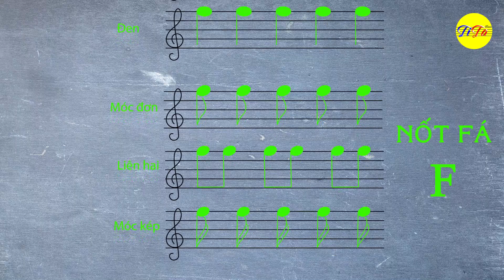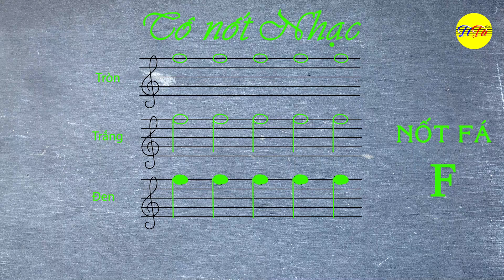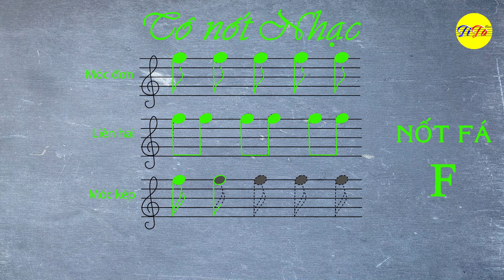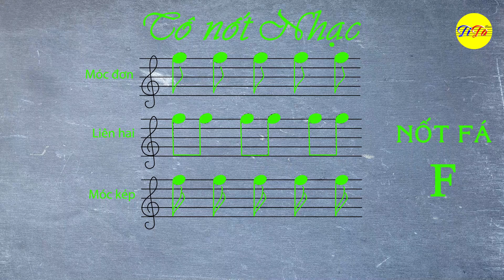Nốt Fa dòng, nốt fa cao, nốt fá, cách viết nốt, Tita music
Cách viết nốt fa tròn, fa trắng, fa đên, fa móc đơn, fa móc kép, liên hai fa móc đơn, fa liên hai móc kép.
Nốt fa dòng là nốt fa nằm trên dòng thứ 5 (nốt dòng) của khoá sol.
Nhạc lý cho mọi người, cơ bản, đơn giản